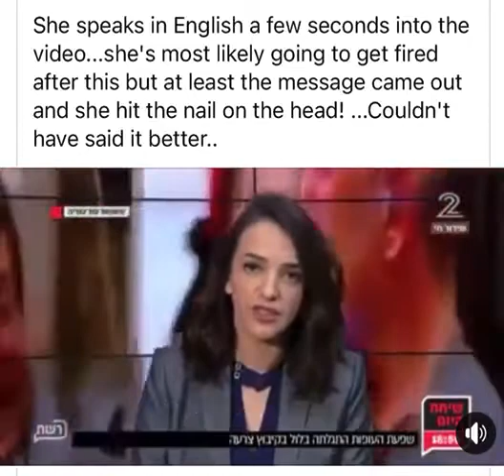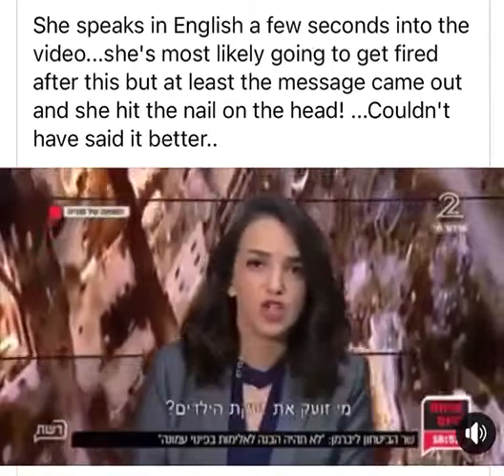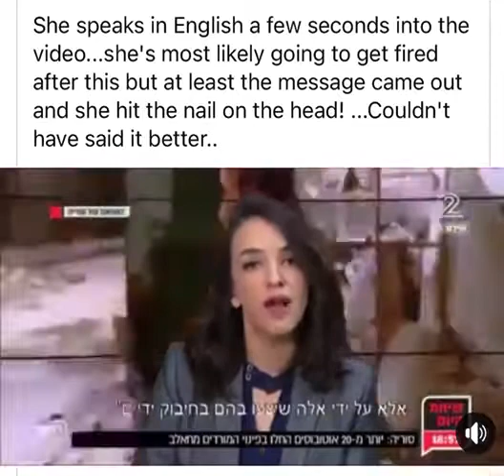Live Stream News Reader suddenly speak in English about Palestine true story | Free Palestine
Allāhu Akbar , Allāhu Akbar, Allāhu Akbar , Allāhu Akbar
May Allāh protect the guardians of Masjid al-ʾAqṣā from those who seek to harm it. Ameen

"O mankind! Reverence your Guardian-Lord, who created you from a single soul, created, of like nature, the mate, and from them twain scattered (like seeds) countless men and women;- reverence Allah, through whom ye demand your mutual (rights), and (reverence) the wombs (That bore you): for Allah ever watches over you." (Quran 4:1)